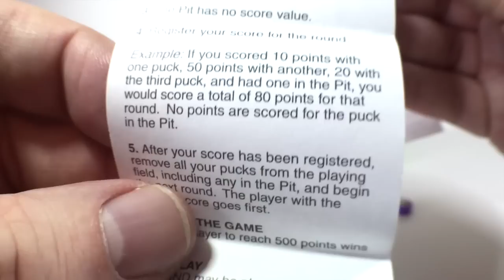MINIATURE REBOUND ACTION GAME made by Fun 4 All in 2000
The Curator is back with some ball-bearing-flicking retro game action!

This time he's found Rebound, originally made by Ideal, and later by Mattel. He has discovered a perfect working miniature version, complete with tiny playing track, rubber-band rebound-cushions, and working ball-bearing pucks!

So join us as we watch The Curator once again try to play a game with any kind of success, as he battles to operate amazing miniatures with his giant sausage fingers.

And let's hope Colin doesn't 'rebound' back into the action - who knows how it will turn out for him!